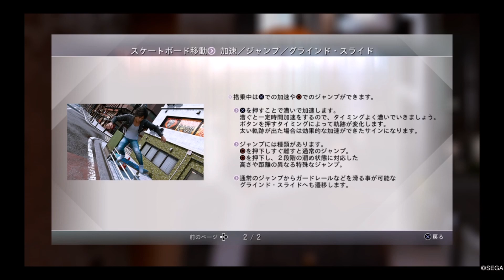【高画質】LOST JUDGMENT 裁かれざる記憶 Part4